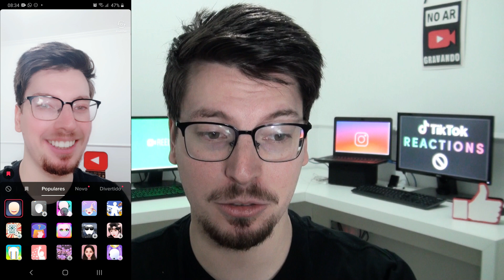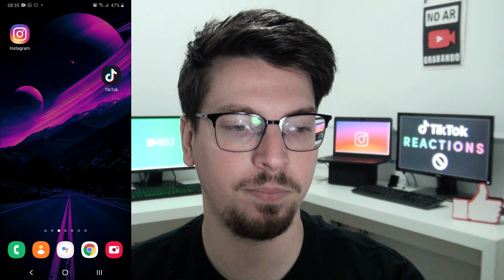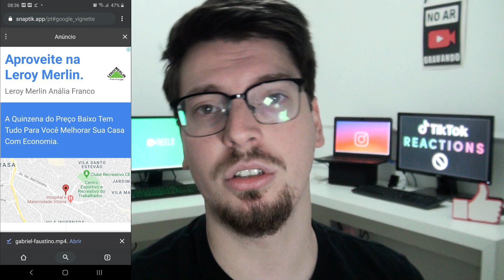Como postar videos do TIK TOK no REELS INSTAGRAM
Aprenda a como postar videos do TIK TOK no REELS INSTAGRAM.